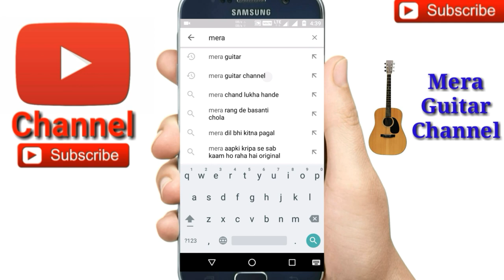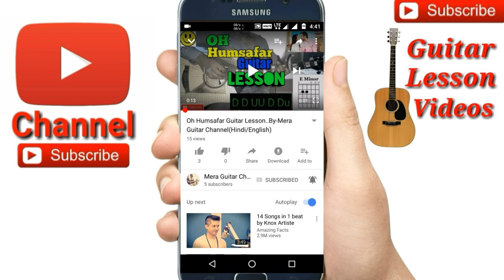Baarish Lete Aana || Darshan Raval ||-Easy Guitar Chords/Lessons/Tutorial/Guitar Cover..By-Merajul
Baarish Lete Aana || Darshan Raval ||- cover by Merajul
Baarish Lete Aana || Darshan Raval ||- Easy guitar chords
Baarish Lete Aana || Darshan Raval || 3 chords used
Chords-D,G,C
Str-D D UDUD DDu
So easy song for beginners
Song-Baarish
Singer-Darshan Raval
My guitar...
Guitar tuner...
Guitar bag...
Buy this link
My microphone..